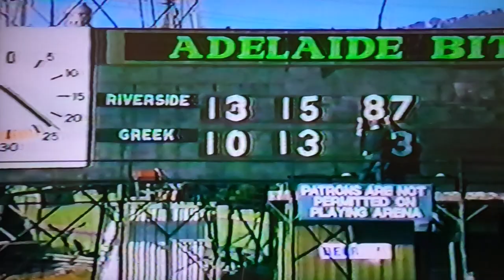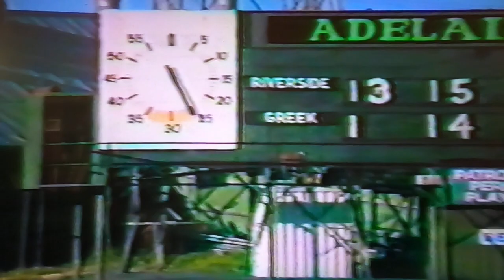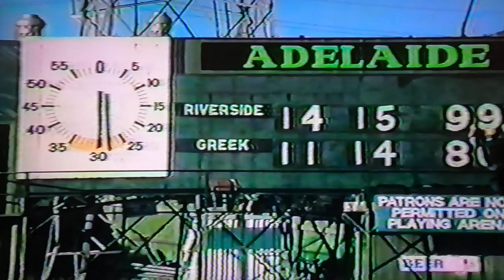Riverside Football Club 1984 A1 Premiers Part 10 v Greek Football Club Norwood Oval 29/9/1984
Riverside Football Club 1984 A1 Premiers Part 10 v Greek Football Club Norwood Oval 29/9/1984 ( Riverside 3.2, 4.8, 9.14, 14.15 Greek 3.7, 8.7, 8.10, 11.14 )